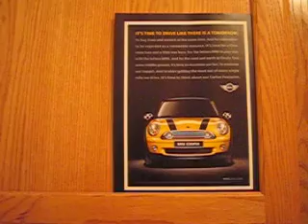my apt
my apartment